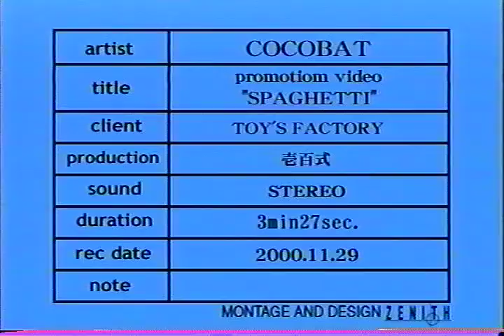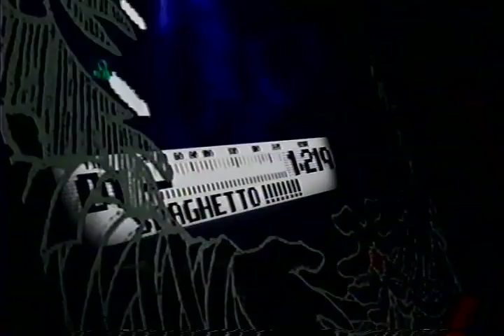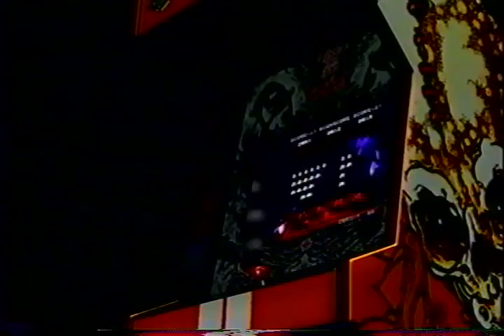cocobat spaghetti pv + trailer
cocobat spaghetti pv 高音質 ver
+ 15 min ghost tree giant trailer
since 2001
from the album
Ghost Tree Giant